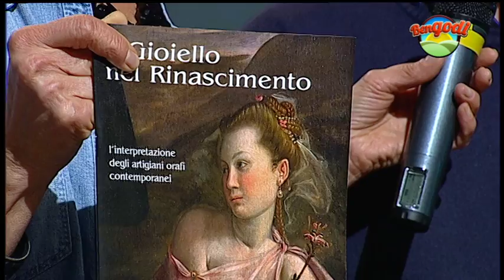Bengodi puntata del 16 febbraio 2016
In studio con Susanna Cutini la Banda dei Piccoli Chef, il sindaco di Monterchi e i Mastri Orafi di Sansepolcro. In collegamento con Roberto Francini dall'azienda agricola uova del Casentino.